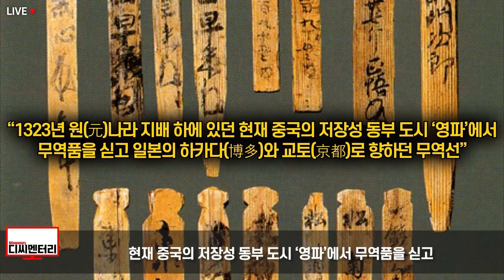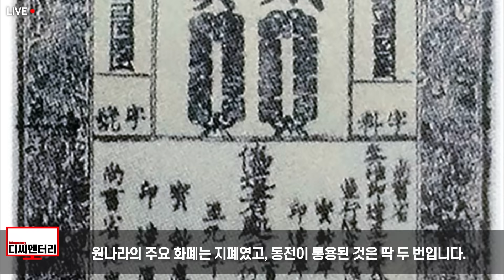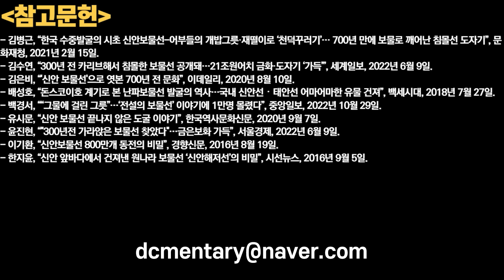전남 신안 앞바다에서 끌어올린 14세기 선박에서 동전 800만개 나와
또한

1. 제 채널에서 영상으로 다루기를 바라는 주제
2. 널리 알려졌으면 하는 영상